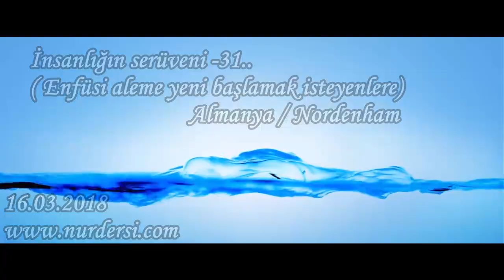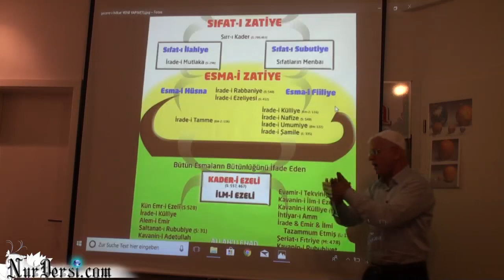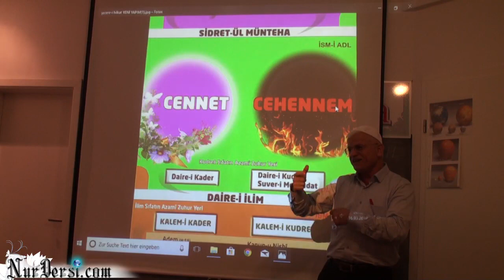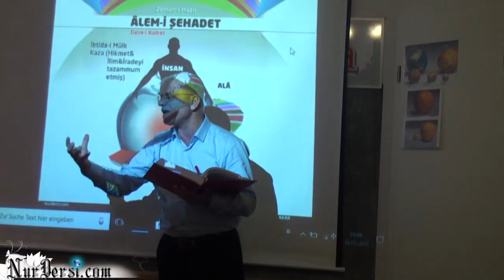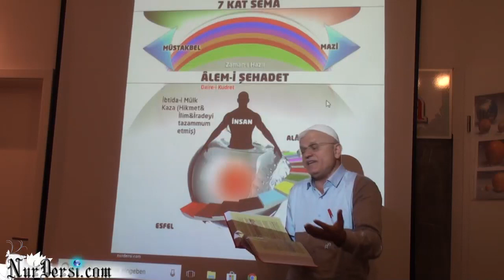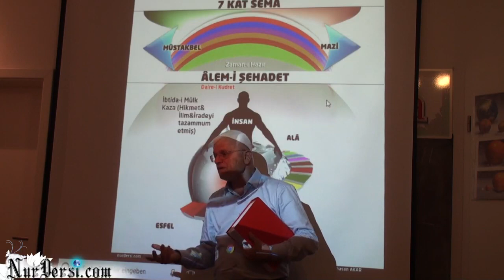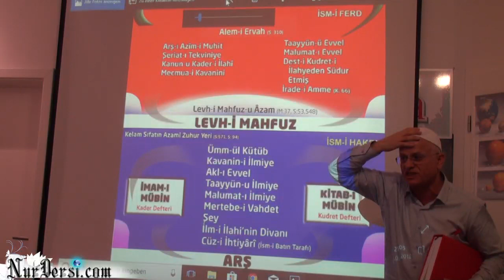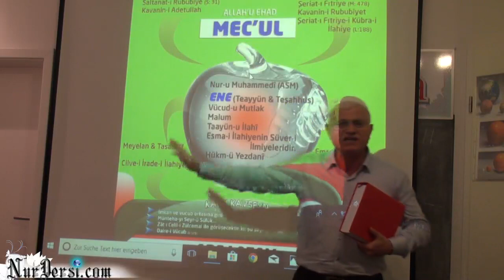İnsanlığın serüveni-31.. ( Enfüsi aleme yeni başlamak isteyenlere) (Almanya / Nordenham )